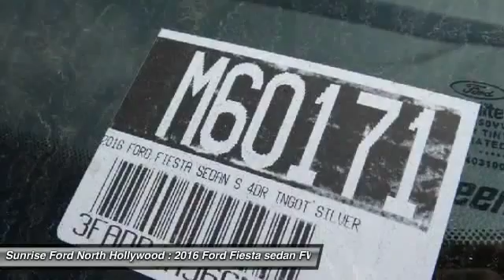2016 Ford Fiesta North Hollywood,Los Angeles,San Fernando Valley,Glendale,Burbank M60171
2016 Ford Fiesta 4dr Sdn S

5500 Lankershim Blvd.

SUNRISE FORD NORTH HOLLYWOOD, PROUDLY SERVING NORTH HOLLYWOOD, LOS ANGELES, SAN FERNANDO VALLEY, GLENDALE, BURBANK, AND SURROUNDING CALIFORNIA LOCATIONS THIS INGOT SILVER 2016 Ford FIESTA IS EQUIPPED WITH A 1.6L Ti-VCT I-4, AUTOMATIC TRANSMISSION, AND RECEIVES AN ESTIMATED 28 City/36 Hwy MPG. NORTH HOLLYWOOD CALIFORNIA 91601.